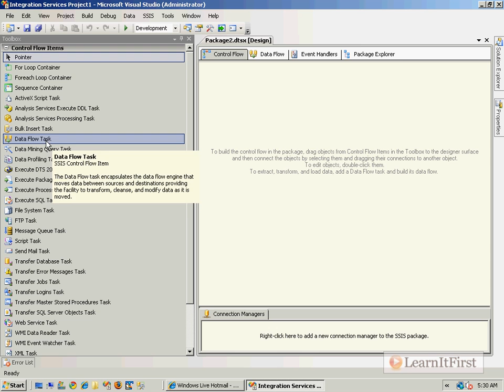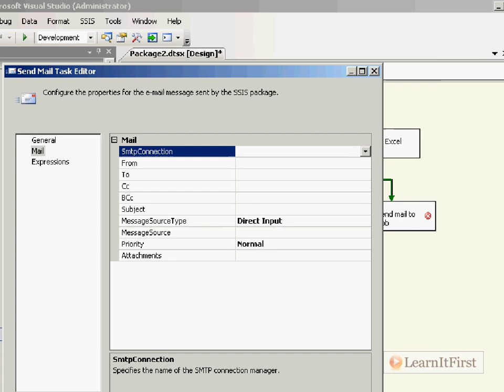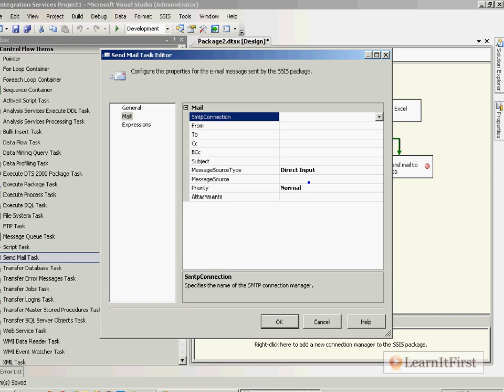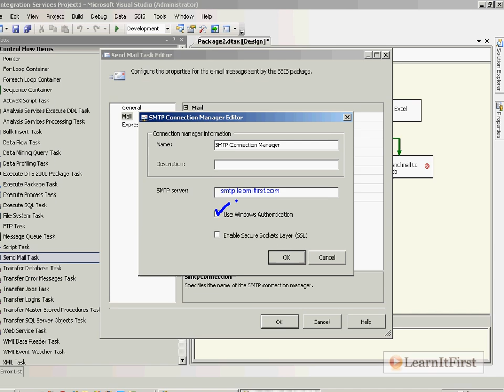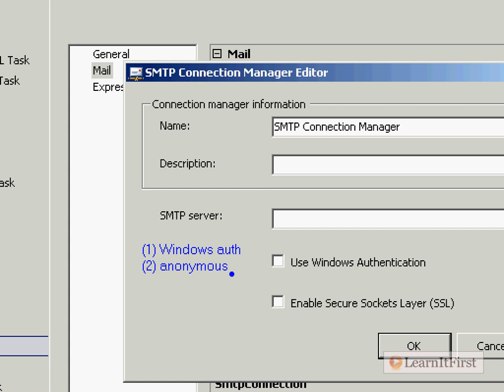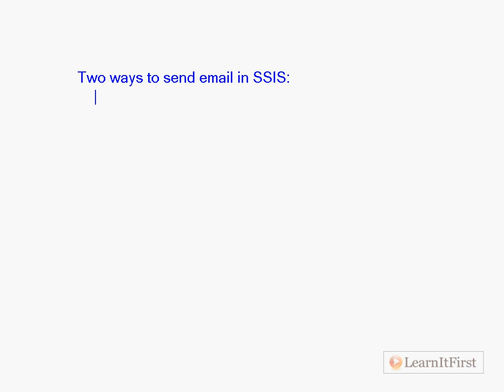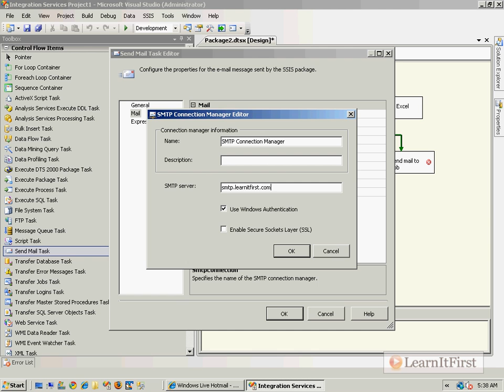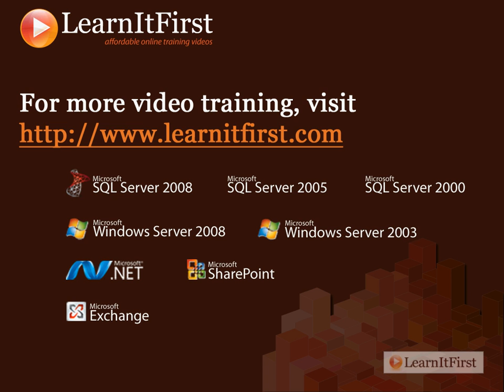MSBI - SSIS - Why Send Mail Task Is Almost Useless SSIS - Part-53